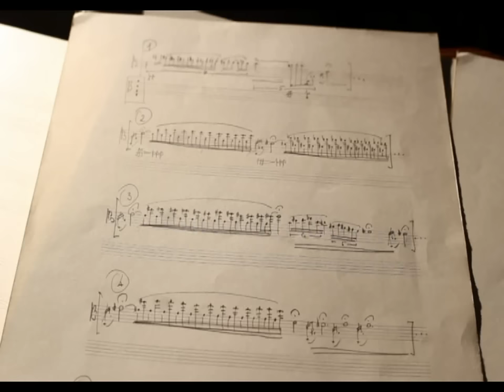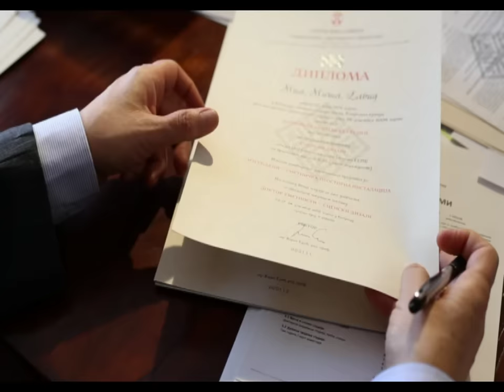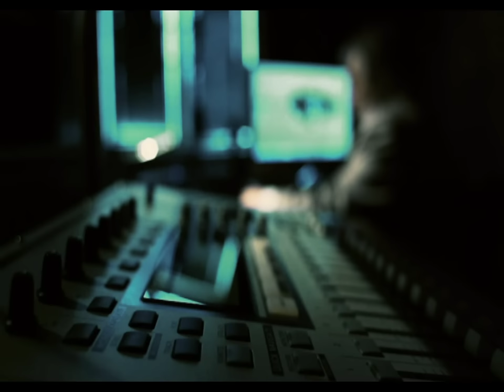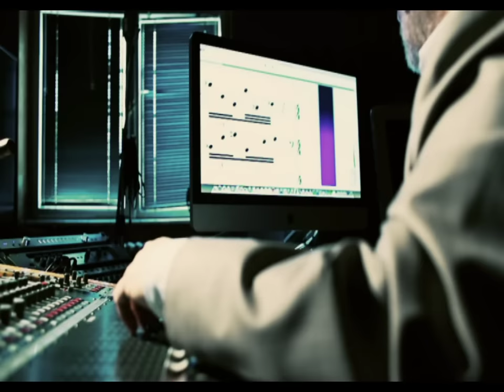Autoportret: Zoran Erić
Kompozitor Zoran Erić slikao je svoj "Autoportret" kroz muziku i zanimljivo pripovedanje o komponovanju, životu sa muzikom, uživanju u stvaralaštvu i traženju svog izraza, koji je uvek nov i autentičan.

Tijana Paunković, urednica emisije: "Zoran Erić nam je poverio svoje snove, otvorio nam vrata svog bogatog, skrivenog sveta - ispunjenog idejama i inspiracijom... Odgovorio je i kako doživljava svoj, od skora "činovnički položaj"- rektora Univerziteta umetnosti.
U goste je pozvao ličnosti koje su obeležile njegov stvaralački život: kompozitora Srđana Hofmana i balerinu Sonju Vukićević. Redovna rubrika "Dijalog" u ovom izdanju Autoportreta, pretvorila se u žustru akademsku polemiku gde su se sukobljavali stavovi domaćina i njegove gošće - Zorice Premate, muzikologa.

Emisiju su režirali Igor Basorović i Miodrag Kolarić, scenarista je Tamara Baračkov, montažer Marija Lorencin a urednik Tijana Paunković.

''Autoportret'' otvara prostor najznačajnijim ličnostima iz kulture i umetnosti, kako bi ih publika upoznala na jedan drugačiji, intimniji način. Emisija inovira standarde televizijskih programa iz kulture i nudi atraktivnu formu koja će privući vašu pažnju.
Urednice: Snežana Stamenković Jojić i Tijana Paunković.

Scenaristkinje: Nataša Drakulić, Tamara Baračkov i Kristina Đuković.

Glavni i odgovorni urednik Kulturno-umetničkog programa RTS je Nebojša Bradić.

Režija video sekvenci/TV priloga: Igor Basorović, Milan Jovanović, Katarina Rogić, Ivan Milanović

Reditelji u TV studiju: Darko Kamarit, Ivan Milanović Vanja i Miodrag Kolarić